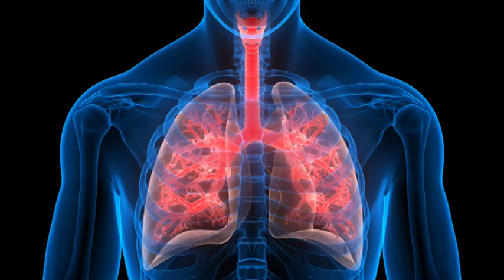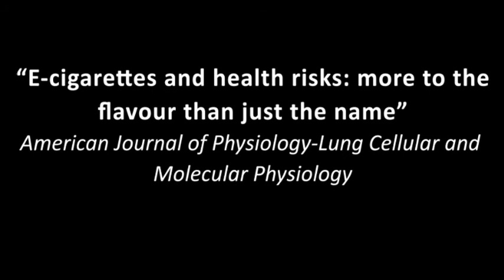Chocolate-flavored E-cigarettes Are Most Harmful to Your Airways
New research shows chocolate-flavored e-cigarettes are “particularly harmful” to the lungs. The data show that the chemical profiles of the e-liquid flavors studied (apple, banana, bubblegum, cappuccino, cherry, chocolate, cinnamon, mango, peppermint and tobacco) contained as many as 15 chemicals.